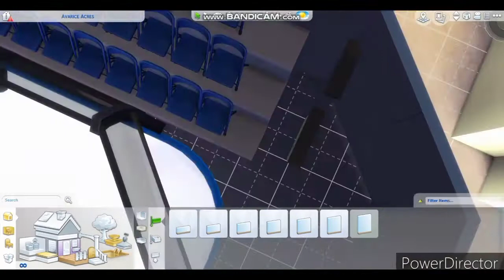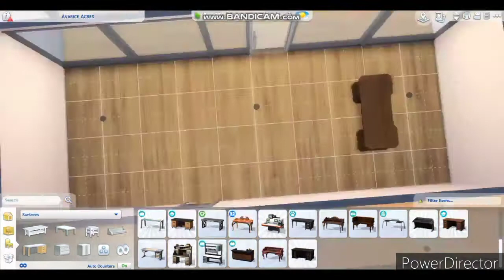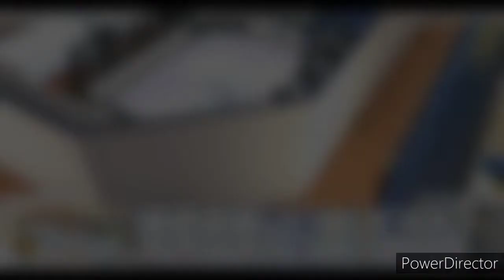The Sims 4 / speed build / ideas for sims4 / no CC / community lot / gym / sport center Bears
Sometime I think why in the sims 4 isn't hockey games and skills.. Tap "like" if u think so too.. and enjoy watching))
This community lot is a gym. I named it sport center "Bears". Because I like one TV series about hockey, where hockey club have name "Bears" and a main coach of club played in Montreal Canadiens.. on the plot of the serial. This TV series is "Molodezhka".